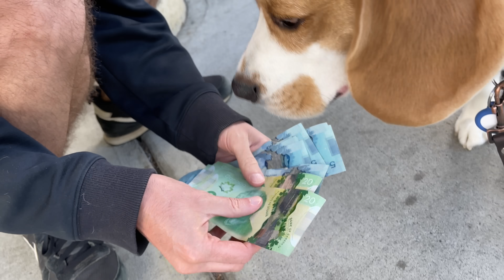Cute beagle goes to Canada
We're on our way from California back to Chicago! And for the first time in his life, Oliver has set foot in another country! Watch as Oliver travels up the west coast to Canada and explores all the new sights and sounds of this beautiful country.